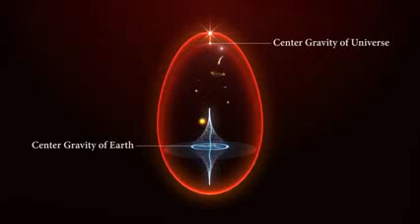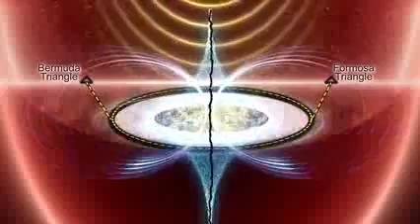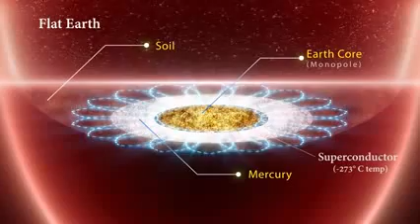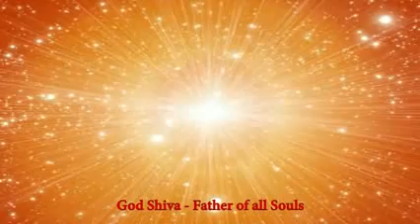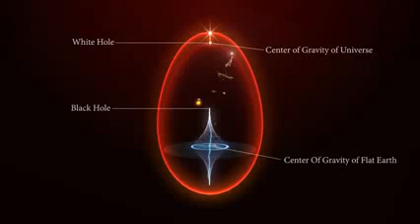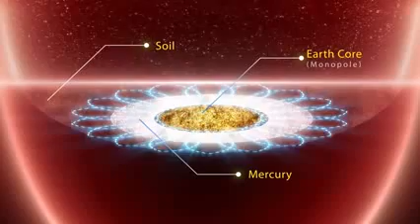Kalyug transformation Secrets (Hindi)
how the world is going to transform.
Polaris Star.